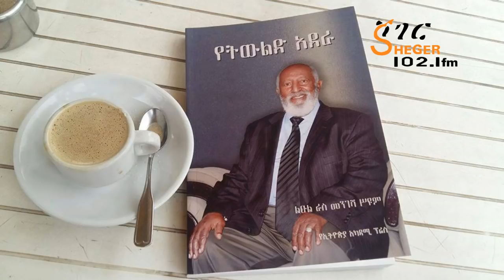Yechewata Engida _ Le'ul Ras Mengesha Seyoum Interview With Meaza Birru መዓዛ ብሩ ከልዑል ራስ መንገሻ ሥዩም ጋር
Yechewata Engida Le'ul Ras Mengesha Seyoum Interview With Meaza Birru መዓዛ ብሩ ከልዑል ራስ መንገሻ ሥዩም ጋር ክፍል ፩(1)